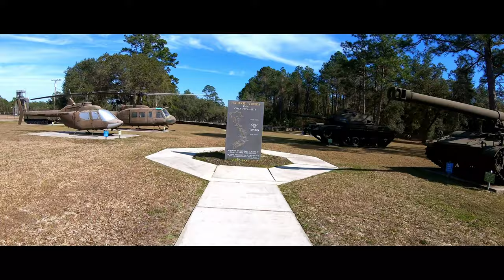Military Fire Power!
There is never a dull moment in the US Air Force.  This week I took a trip to Camp Blanding, Florida to fire the AT-4 Rocket Launcher and watch some of the Airmen fire the Mk-19.  I actually got paid to go and blow crap up...I'll take it!